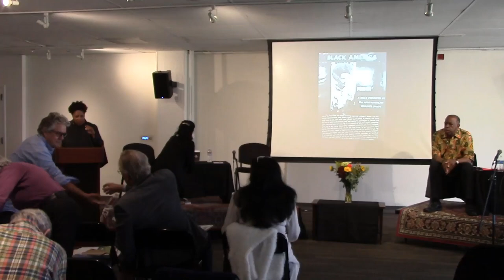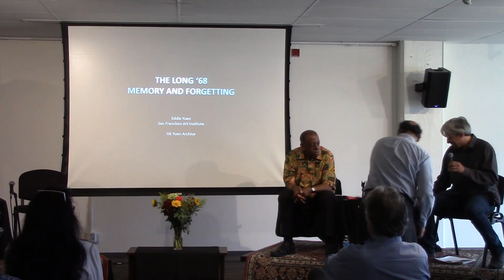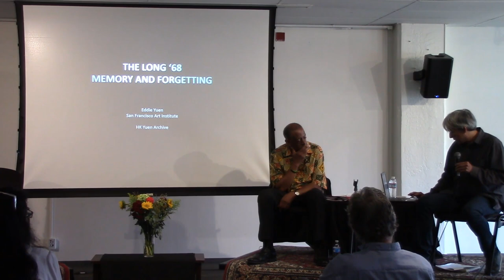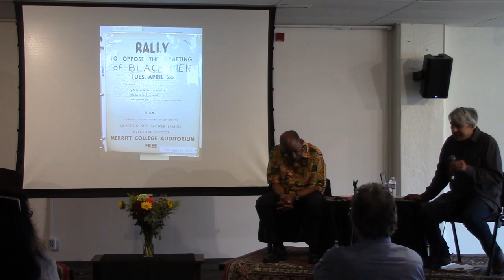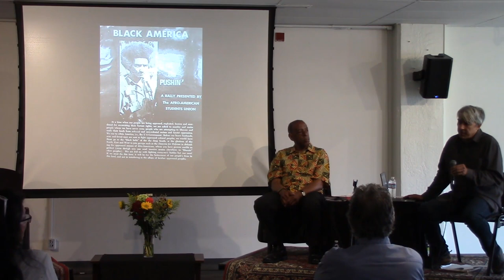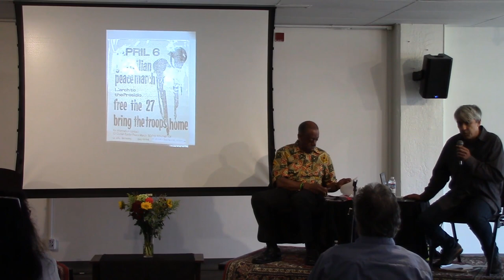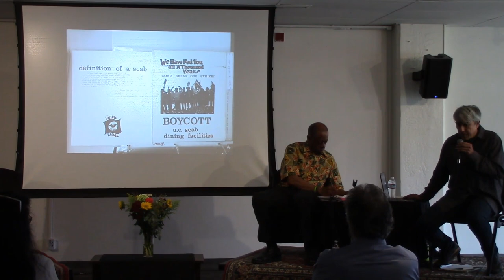1968 Revisited - Global Utopian Social Movements in 1968 and 2018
Moderator:  Jennifer Wells

Panel Description: This panel attempts to reframe ‘utopian’ terms and imaginaries in light of the global aspirations of 1968 and the realities of 2018.  Walter Turner will speak on the topic of liberatory movements of Africa and the African Diaspora, their role and power in 1968 and today.  Eddie Yuen will discuss the uses of history and nostalgia in remembering the global social movements of 1968, i.e. which events and themes of the 1968 movements are remembered and which are forgotten, drawing from archival materials on 1968 in the Bay Area. Jennifer Wells will sort the most fallacious from the most promising strands of political ecology in 1968 and today, and what global political ecology means in the Anthropocene.

Panelists & Abstracts:
Walter Turner – The pivotal role of the liberation movements of Africa and the African diaspora, 1968 and today. This talk explores the topic of liberatory movements of Africa and the African Diaspora, their role and power in 1968 and today.

Eddie Yuen – The uses of history and nostalgia about the social movements of 1968.
This talk discusses the uses of history and nostalgia in remembering the global social movements of 1968, i.e. which events and themes of the 1968 movements are remembered and which are forgotten, drawing from archival materials on 1968 in the Bay Area.

Jennifer Wells – The worst and best strands of political ecology in 1968 and 2018, in face of the Anthropocene. This talk sorts the most fallacious from the most promising strands of political ecology in 1968 and today, and what global political ecology means in the Anthropocene.

Speakers Bios:
Walter Turner is a scholar, author, and journalist.  He is a professor of history and ethnic studies at the College of Marin. Turner is a leading authority on social, political and economic developments in Africa and the African Diaspora, and hosts the weekly show “Africa Today,” on KPFA radio.  He is co-author of No Easy Victories: African Liberation and American Activists over a Half Century, 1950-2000. Turner is also the President of the Board of Directors for several San Francisco Bay Area non-profits, including Global Exchange. He has assisted human rights projects around the world, working closely with political prisoners and sustainable community development.

Eddie Yuen is a writer, editor, and radio producer. His most recent work is a piece on the discourse of environmental collapse in the book Catastrophism: The Apocalyptic Politics of Collapse and Rebirth (2012, PM Press, 2012. Edited by Sasha Lilley). He is the chief editor of Confronting Capitalism: Dispatches From A Global Movement (2003) and The Battle Of Seattle: The New Challenge to Capitalist Globalization (2002), both on Soft Skull Press. Yuen is a contributing producer for the radio program "Against the Grain" and is currently researching the political economy and cultural significance of extinction.

Jennifer Wells is a scholar, author, and core faculty in Transformative Studies at CIIS.  Her specialties aretransition and utopia studies in the anthropocene,with a background in the environmental humanities and arts.  She’s an expert in complex thought applied to climate change and other planetary crises, the topic of her book: Complexity and Sustainability (Routledge 2014).  She co-authored a book on the social and ecological impacts of biotechnologies, for the Ford Foundation, and has written a dozen journal articles, and aobut one hundred articles and essays for the popular press.  She has worked some in radio, film and multimedia.  She is one of a group of founders of the San Francisco branch of 350.org, and serves on the 350 Bay Area Public Speakers Bureau giving talks on the climate crisis, and on systemic and integral approaches to global transition today.